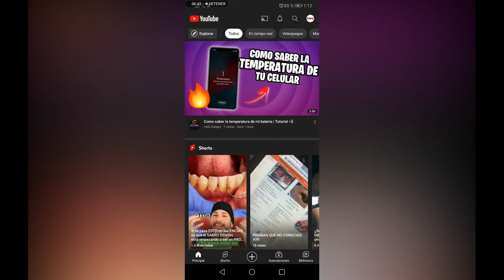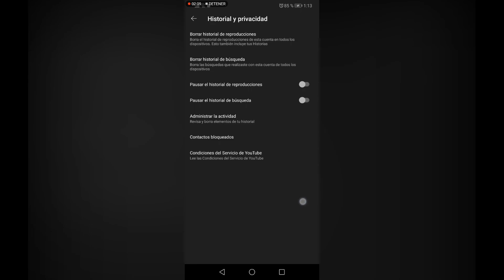Como Borrar El Historial De Busqueda De YouTube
Aprende a cómo eliminar el historial de Youtube paso a paso, si buscas como borrar el historial y que no se quede guardado nada dentro de Youtube, te recomiendo verificar la eliminación del historial de reproducciones de Youtube.